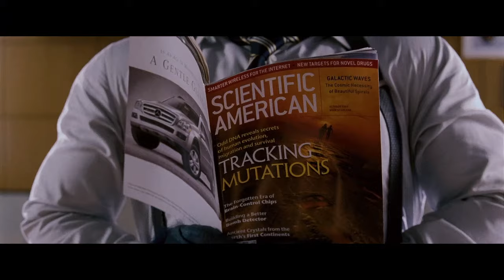Still Hold Up Today? | The X-Men Trilogy (2000-2006) - Movies Review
We revisit the first X-Men Trilogy (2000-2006) and see if it holds up today.

X-Men (2000)
Magneto kidnaps Marie, a young mutant, with the intention of using her powers to destroy humanity. However, the X-Men and Wolverine team up to save her and stop Magneto.

X2 (2003)

Nightcrawler, a mutant, tries to murder the president of the United States. Meanwhile, when William Stryker attacks Professor X's school, his mutant students team up to thwart his evil plans.

A cure to treat mutations is found by Worthington Labs, drawing lines between the X-Men and regular people. The X-Men are horrified by this announcement and the Magneto-led band prepare to oppose it.